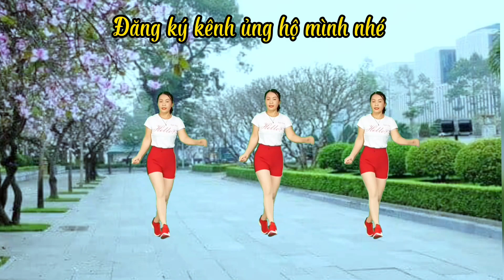DÁNG EM/Shuffle dance/32 BƯỚC - BĐ